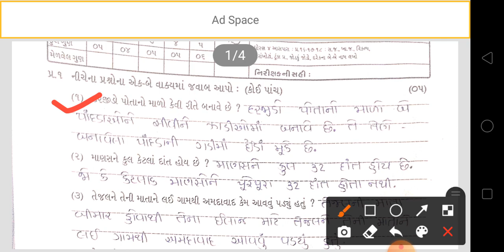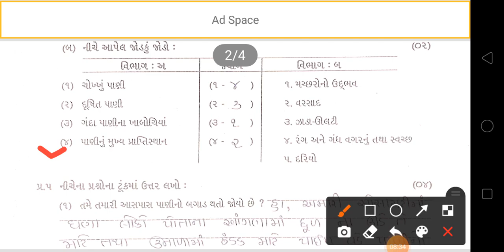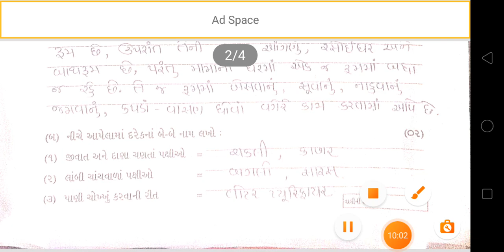std 4 test paper aaspas